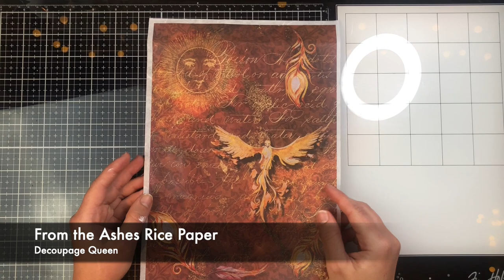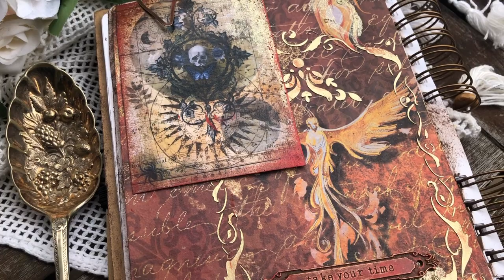Art Journal Page with Rice & Scrapbook paper